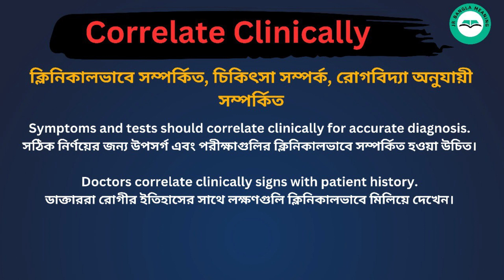Correlate clinically meaning in bengali/Correlate clinically শব্দের বাংলা ভাষায় অর্থ অথবা মানে কি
Correlate clinically Meaning In Bengali
Correlate clinically শব্দের বাংলা ভাষায় অর্থ অথবা মানে কি
Correlate clinically Bangla Meaning